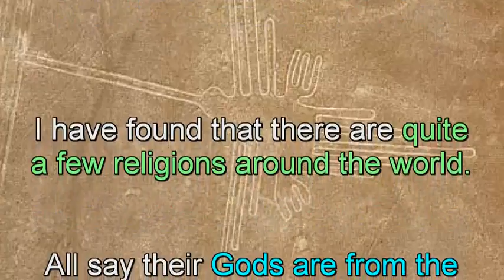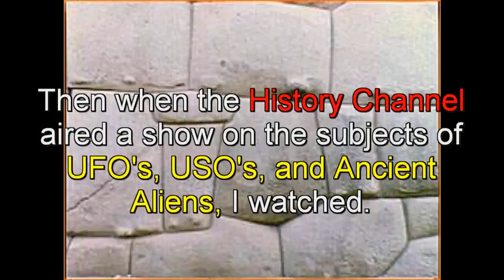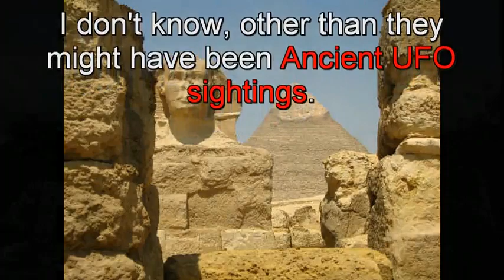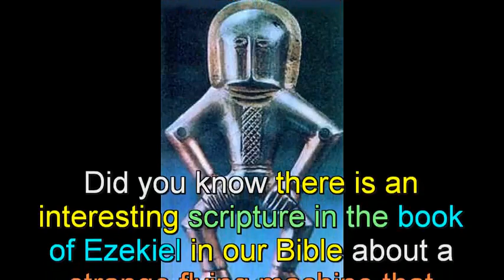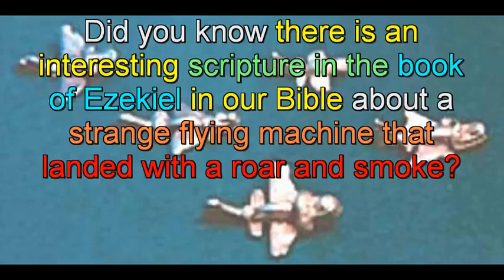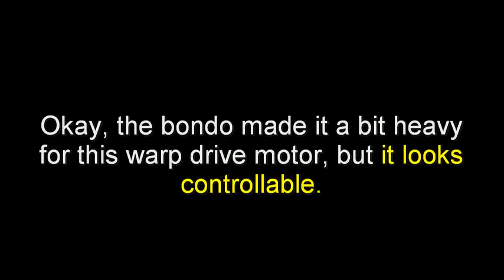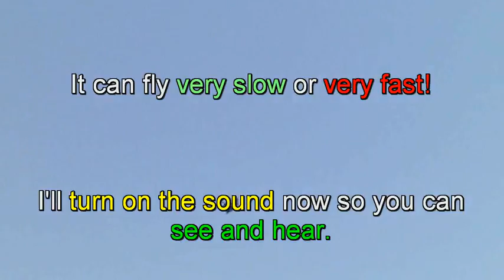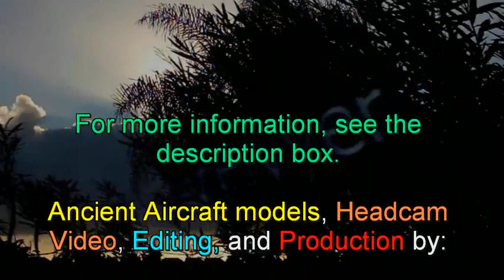Ancient Mayan Space Vehicle Reverse Engineered. - YouTube.flv